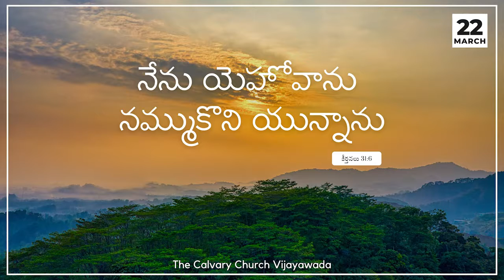Today's Promise of God || 22nd May 2022 || The Calvary Church